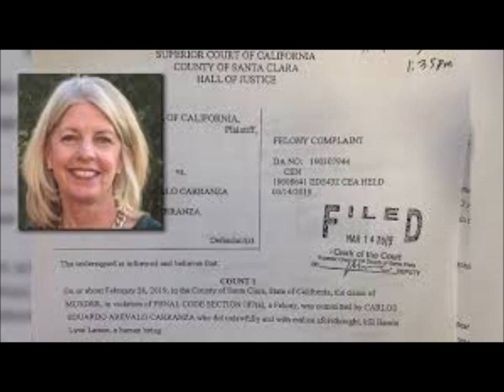Bambi Larson's friends and neighbors speak up at Board of Supervisors meeting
Police in California have arrested an illegal immigrant with known gang ties and an extensive criminal history in the February killing of a San Jose woman.

Carlos Eduardo Arevalo Carranza, 24, was arrested Monday night in connection with the murder of 59-year-old Bambi Larson; police say he stalked her before stabbing her to death.

Larson, a systems manager in San Jose, did not show up for work on Feb. 28. That seemed unusual to co-workers, who phoned her son to alert him.

Larson’s son and a co-worker went to her home in the 900 block of Knollfield Way around 1:45 p.m. and discovered her body in the bedroom, San Jose Police Chief Eddie Garcia said.

Police arrived and found Larson suffering from multiple stab wounds consistent with a cutting tool, multiple lacerations to her body and blunt force trauma. They also recovered a bloodied towel and footprints from the scene near a sliding door.

Garcia said that police searched hours of video surveillance from the neighborhood and were able to find a suspect.

“The home security cameras showed an unidentified male wearing a backpack, pants and a long-sleeve sweater or shirt as he approached and later left the victim’s residence.”

Poor video quality prevented police from making a positive ID but they were able to trace the suspect’s path and eventually found a T-shirt containing DNA from the victim and the suspect.

On March 10, a man identified as Carranza was arrested for possession of methamphetamine and was taken in by San Jose police for processing, and a DNA sample was obtained.

Because DNA results from Larson’s case had not come back yet, the connection was not made and Carranza was released.

Garcia said when the results finally came in on Monday, police tracked down and arrested Carranza, who was on probation at the time of the murder.

Police located Larson’s phone and e-reader in the suspect’s possession.

“The suspect, Carlos Eduardo Arevalo Carranza , stalked this San Jose neighborhood and his victim. He is a San Jose transient … and is a self-admitant gang member.”

Garcia declined to name the gang but listed the extensive criminal history of Carranza, who had six separate detainer requests against him via Immigration and Customs Enforcement (ICE).

According to Garcia, the suspect was detained by the Department of Homeland Security at the border in Texas and deported in 2013.

Two years later he was arrested and accused of possession of paraphernalia and convicted of burglary in San Jose. In 2016 he was arrested on charges of battery of an officer, resisting arrest and entering and occupying a property. That same year, in October, Carranza was arrested in Los Angeles on battery charges.

His final arrest before the murder of Larson was in January, on charges of possession of methamphetamine and paraphernalia.

Despite having six detainers placed on him by ICE, Carranza was never deported.

Garcia said at a press conference on Tuesday that his officers do not ask people their immigration status, and doing so in Carranza’s case would not have impacted the results.

He said: “We are here to protect and embrace our otherwise law-abiding, undocumented residents, We are not here nor should we be here to shield admitted gangsters or violent criminals regarded less of immigration status”

The San Jose Police Officers' Association issued a statement similar to Garcia’s remarks, calling the legal system “broken.” "When it comes to policing, there’s a distinct difference between a Dreamer who commits a victimless crime and a violent serial sexual predator with multiple offenses. Our society must recognize there’s a difference between someone who is trying to make ends meet for their family, and a self-admitted gang member, a monster who brutally murders an innocent woman in her own home."